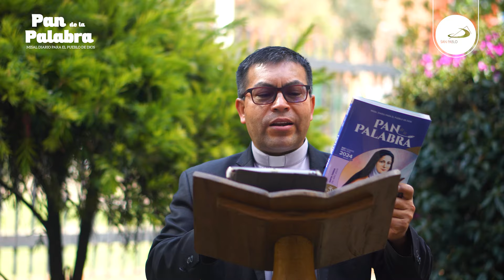EVANGELIO 07 DE SEPTIEBRE DE 2024 | Pan de la Palabra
Esta es la Reflexión del Evangelio del  Sábado 07 de Septiembre de 2024
📜 Lecturas del día (1° Cor 4, 6b-15; Salmo 144; Lc 6, 1-5).

🙏¿Qué formas de opresión vivimos los cristianos al interior de la comunidad debido a legislaciones que opacan el día del Señor, obstaculizan la libertad e impiden ser felices a las personas?

🤲Padre, que tu Espíritu Santo nos ilumine para discernir con madurez y
autoridad qué es lo que sí está prohibido hacer en “sábado” y qué no,
para buscar nuestra felicidad y la de cuantos nos rodean, a fin de que conozcan que tú eres un Dios feliz que nos hace felices y que tiene paciencia con todos.
Amén.

Encuéntralo en nuestra librería virtual, en nuestra red de librerías o mercado libre.

Hno. Carlos Gonzalez, religioso de la Sociedad de san Pablo.